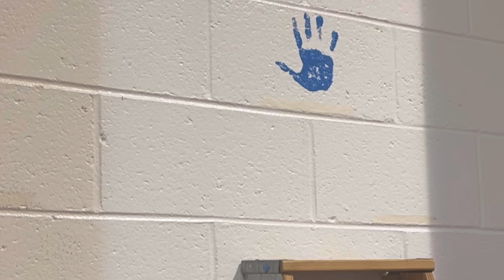Awards Day | 2 Graduations in One Day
Hey y'all! Join us on today's journey as we celebrate Konner's end of the school year Awards' Day and Kam and Karter have their graduation on the same day. We hope you enjoy this video. There's always room for more.

TTF Crew